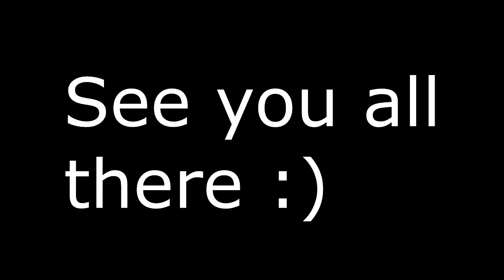Jim and Dee are going to Em-Con 2016